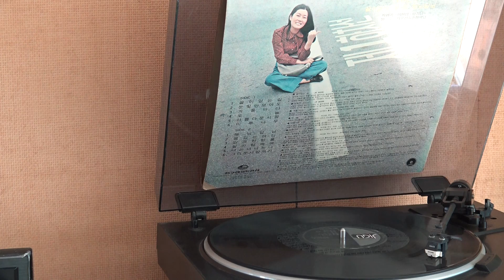박인희 고운노래 모음 VOL.2 A (끝이 없는 길/햇님 달님)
박인희 고운노래 모음 VOL.2 (끝이 없는 길/햇님 달님)

Side 1
1.끝이 없는길
2.눈빛만 보아도
3.겨울바다
4.오늘
5.아름다운시절
6.미류나무